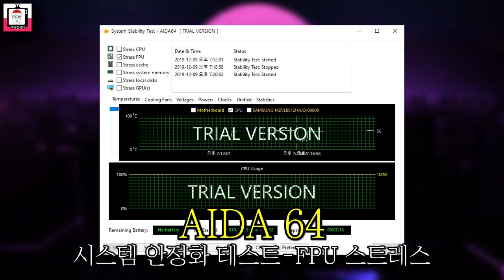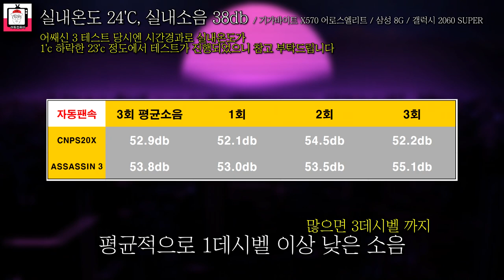공랭 CPU 쿨러 끝판왕 대결 - 잘만 CNPS20X vs 딥쿨 ASSASSIN 3 테스트!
이번에 잘만 신제표 발표회를 다녀오면서 가장 눈여겨봤던 CNPS20X 제품을 소개하려합니다
신제품 발표회에서 봤던 성능이 굉장히 인상적이라 저희 려독컴퓨터 에서도 한번 테스트 해봤어요
녹투아를 뛰어 넘었다고 몇달전부터 이름을 알리고 있는 딥쿨의 어쌔신3와 비교해봤어요
누가 과연 공랭쿨러 끝판왕일지 한번 알아보도록 하겠습니다